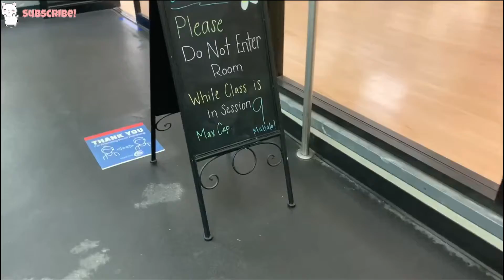New Choreography Coming Soon! | Journey with Leiloha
Alli, can't wait for yall to see the finished choreography but in the mean time hope you guys enjoy this video ✌💛

 ✨{GIVE AWAY} I'll be giving away TWO GIFTS when we reach 500 SUBS✨

__FOLLOW MEE__

__MUSIC CREDS__
NEFFEX - A Year Ago